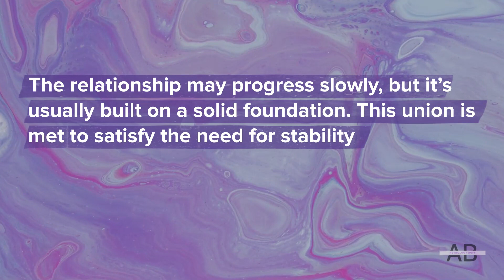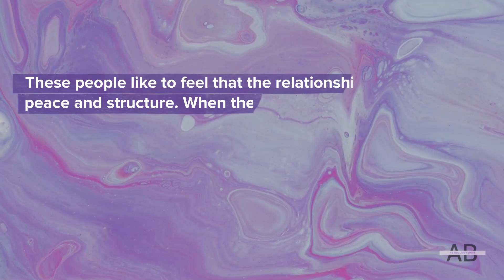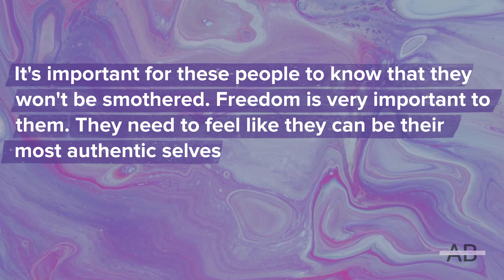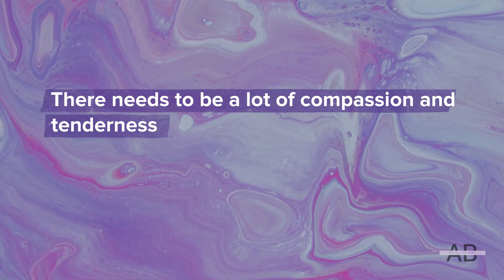More About Composite Moon Sextile Jupiter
Composite Moon Sextile Jupiter

This is a very fortunate aspect to have. People with this placement in a composite usually like to spend a lot of time together. They may be very popular as a couple.

We have to keep in mind that this is only one aspect. You need to look at the whole chart to get a complete picture. If you are interested in ordering a composite chart report

Learn more about Moon Sextile Jupiter in the Composite
00:00 Introduction
00:18 Composite Moon and Jupiter
00:31 Composite Moon Sextile Jupiter through the signs